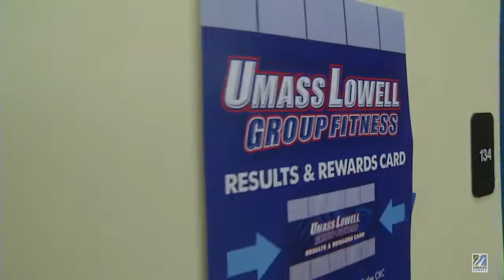Campus Recreation 2014-2015